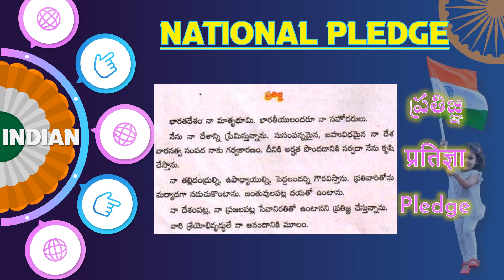List of National & Official Symbols of India | Bharath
Hi Friends in this videos we are going to know List of National & Official Symbols of India.